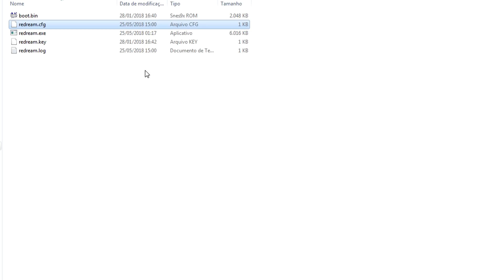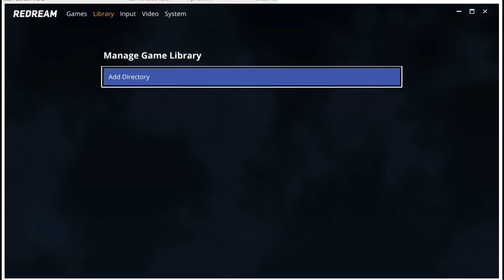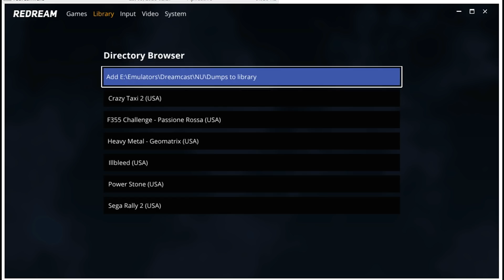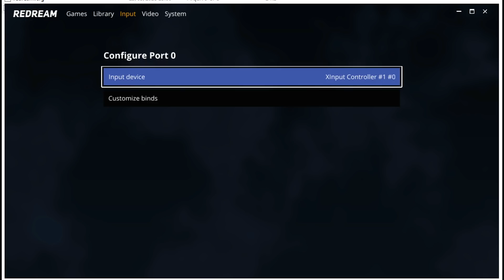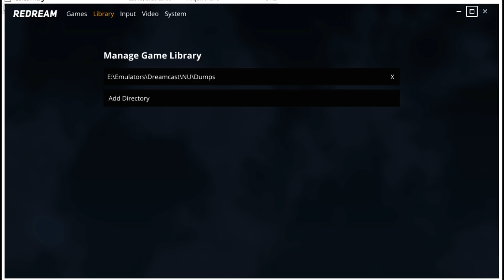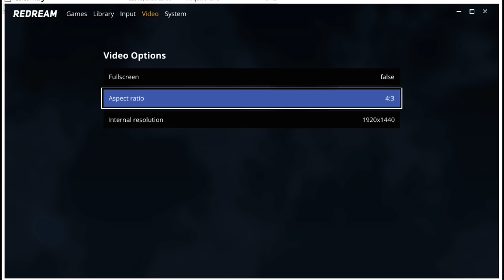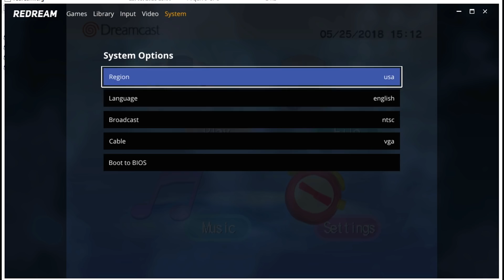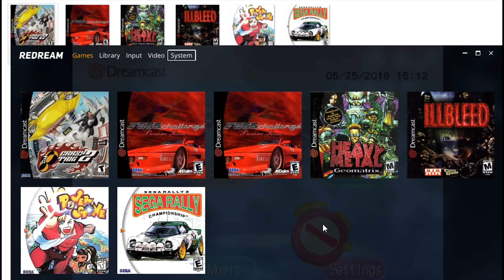Conhecendo a nova interface do Redream (emulador de Dreamcast)